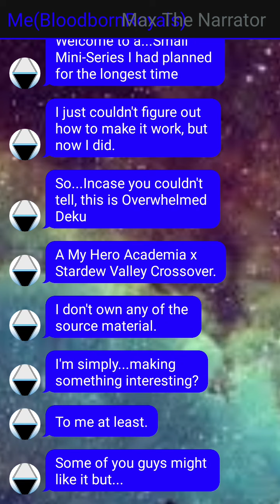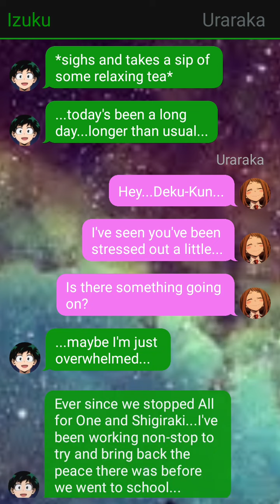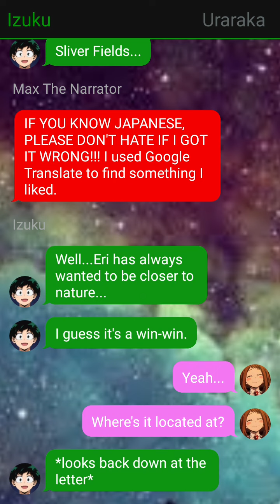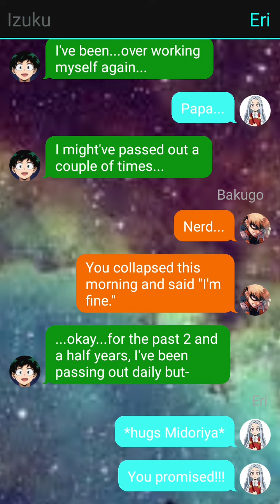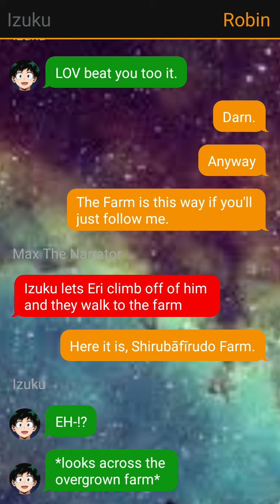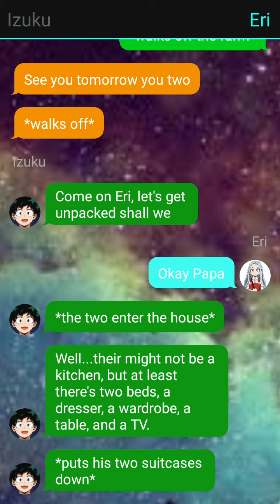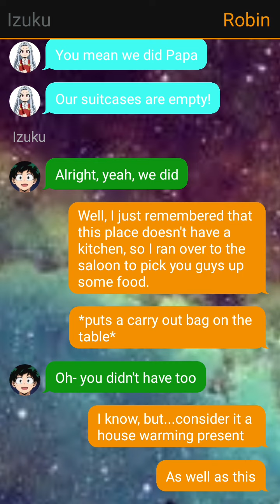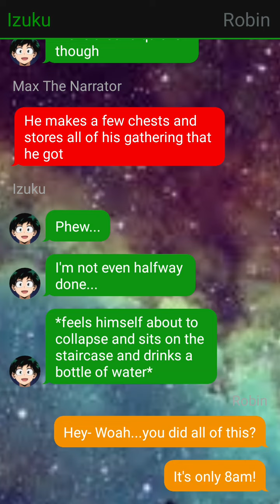Overwhelmed Deku - Part 1 - Taking A Vacation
After working non-stop for the first few years of his career. Izuku decided he needs a break to get back into top shape for the next threat, if there is any, so he moves out to the country side to a small town, where things are just beginning.